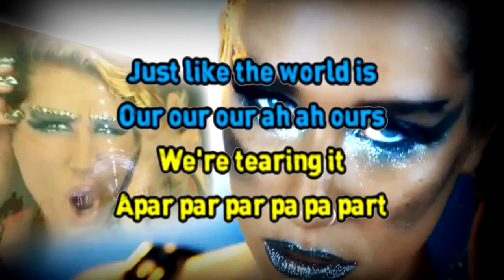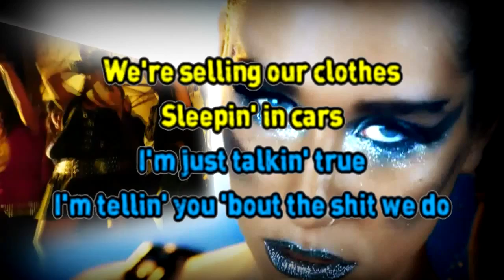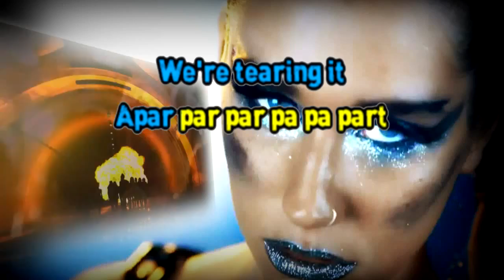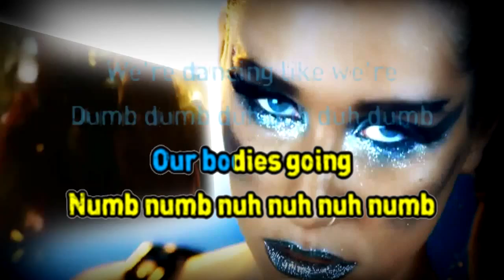Ke$ha - We R Who We R - Karaoke